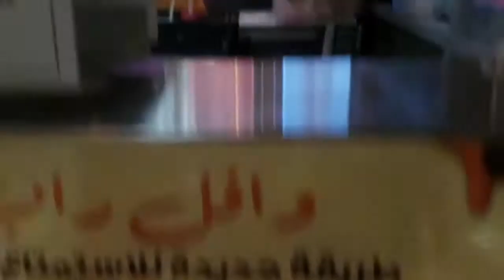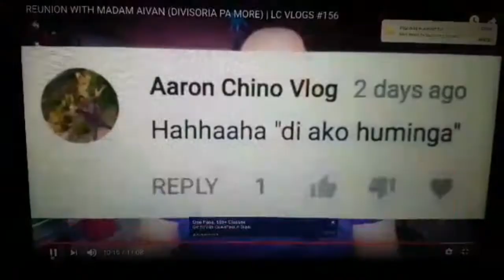Tara! Ice Cream tayo 😉 (vlog#3)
sub4sub thanks